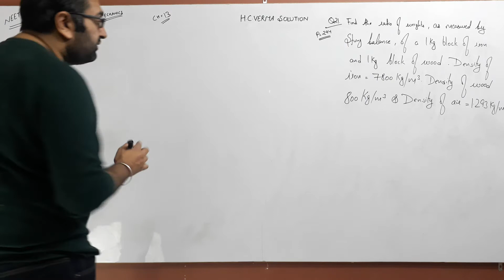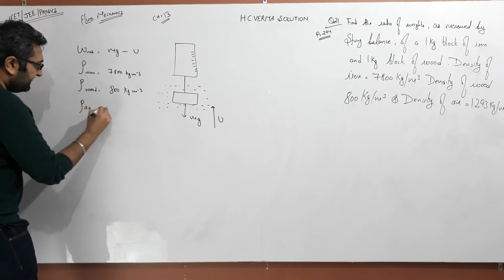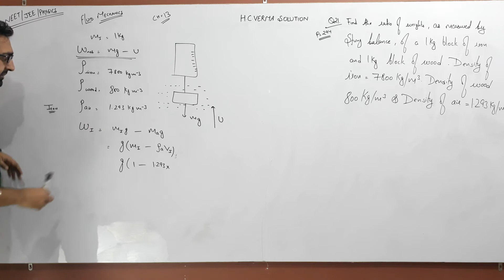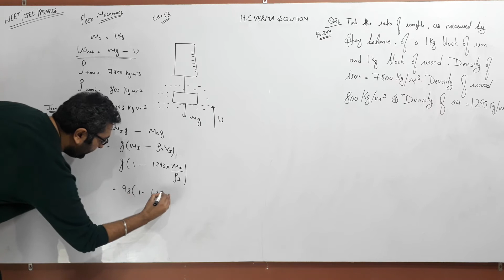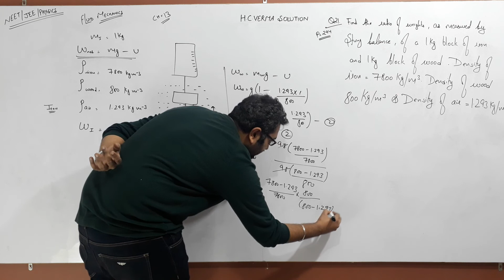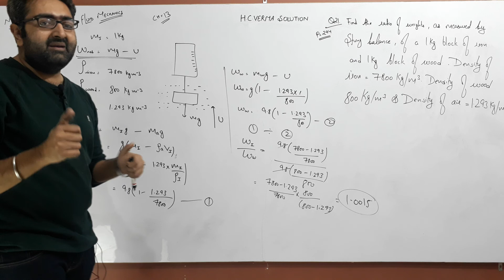H C Verma - SOLUTION - Chapter 13 - QUESTION 21 - ( Q 21 ) - Fluid Mechanics # ISHWER INSTITUTE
hc verma chapter 13 question 7